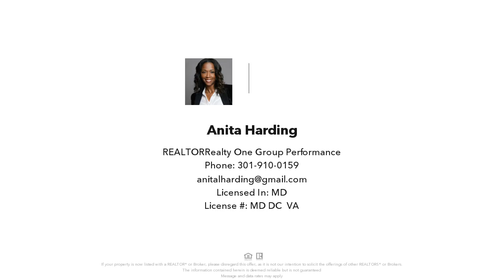3614 Wood Creek Dr, Suitland, MD Presented by Anita Harding.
3614 Wood Creek Dr
Suitland, MD 20746

Contact Anita Harding for more information.

Welcome to your spacious end unit townhouse in the heart of Suitland, Maryland! Boasting three finished levels, this meticulously maintained property offers both comfort and convenience for modern living.  Upon entering, you'll be greeted by an inviting ambiance that flows seamlessly throughout the home. The main level features a versatile layout, with an open concept design encompassing the eat-in kitchen, dining area, and living room. Whether you're entertaining guests or enjoying a quiet evening in, this space provides the perfect backdrop for every occasion.  The kitchen is a chef's delight, equipped with ample cabinet space, sleek countertops, and modern appliances, making meal preparation a breeze. Adjacent to the kitchen is the dining area, ideal for hosting gatherings and creating lasting memories.  As you ascend to the upper levels, you'll discover three generously sized bedrooms, each offering an oasis of relaxation and tranquility. The master suite boasts its own private bathroom, providing a serene retreat at the end of a long day. Two additional bedrooms offer plenty of space.  For added convenience, the finished basement presents a fourth room that can easily serve as a bedroom, home office, or recreational space to suit your needs. With a full bathroom on this level.  Step outside to your fenced yard and deck, where outdoor entertaining and relaxation await. Whether you're enjoying a morning cup of coffee or hosting a summer barbecue, this outdoor oasis offers the perfect setting for al fresco dining and leisurely enjoyment.  Conveniently located in Suitland, Maryland, this townhouse offers easy access to a wealth of amenities, including shopping, dining, entertainment, and commuter routes. With its spacious layout, modern amenities, and desirable location, this property presents a rare opportunity to embrace comfortable and convenient living at its finest.  Don't miss out on the chance to make this exceptional townhouse your new home sweet home. Schedule your showing today and experience all that this wonderful property has to offer!

License Number: MD, DC & VA

Licensed In: MD